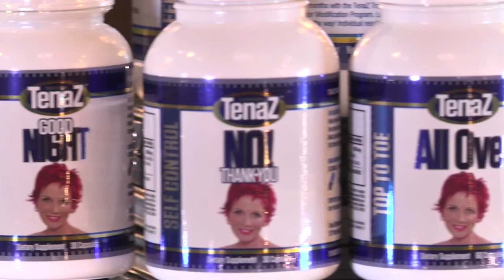TenaZ on TV, South Africa TenaZ Real Health EP10 All Over Fat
TenaZ Founder & CEO - Sanet Mc Adam on Real Health Home Channel 176 DSTV EP 10

All Over Fat Attack Big Fat Deposits:
❑ 15kg +
❑ Fat from Top to Toe.
❑ Loose Skin, Flabby Arms, and a Double Chin.

Symptoms:
❑ Always Tired.
❑ Cold intolerance – Cold Hands & Feet.
❑ Poor Short-term Memory.
❑ Battle to Focus.
❑ Depression.
❑ Brittle Nails and vertical ridges.
❑ Dry skin.
❑ Dry hair. Hair loss - outer eyebrows thinning.
❑ Puffiness around the Eyes.
❑ High Cholesterol.
❑ Insulin Resistance.

Crave:
❑ Carbs - Bread, pasta, sweets, and refined sugar.

Cause of your weight problem:
❑ Hormonal - Poor Thyroid Function – Poor Liver Function, The T4
doesn’t get metabolized from T4 to T3, your pancreas lacks digestive
enzymes to stabilize blood sugar.
❑ Nutritional - Nutrient Imbalance.
❑ Behavior - Unhealthy Lifestyle, Stress, Emotional.